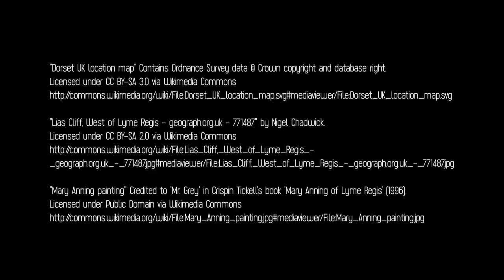Mindy Weisberger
Mary Anning!